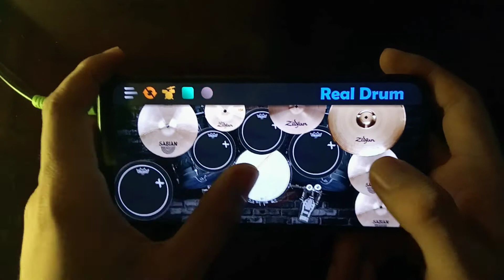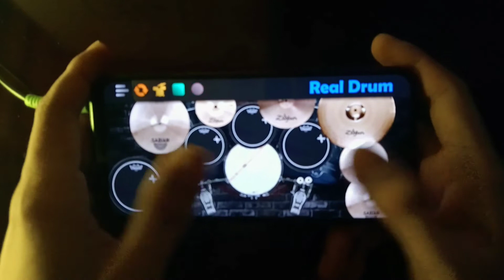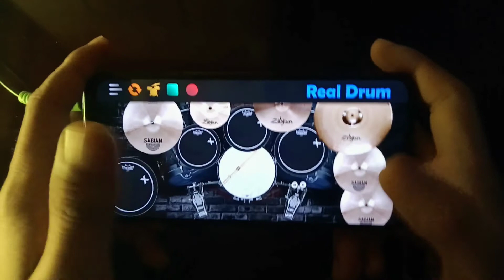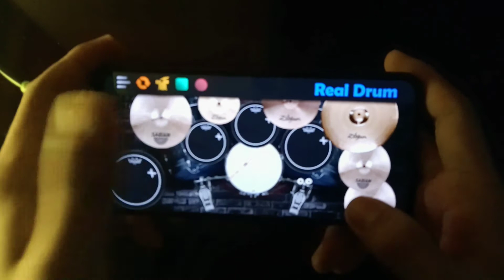Nangangamba - Zack Tabudlo (Real Drum Cover)